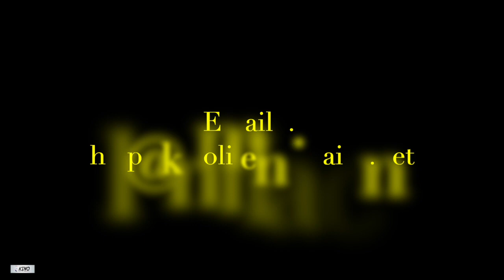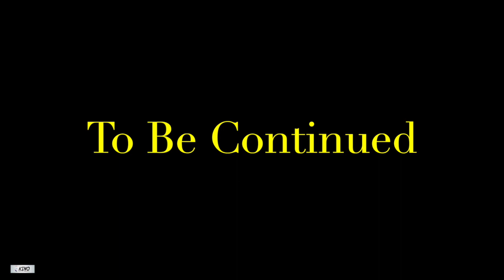A Friend In Need (Pt.155) Kingston 12 (TrenchTown) Home Of Bob Marley